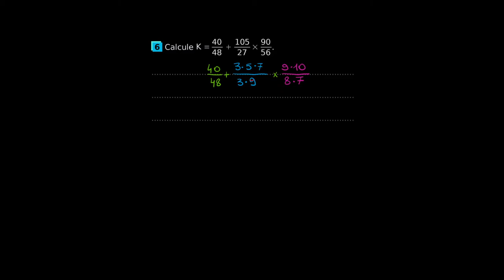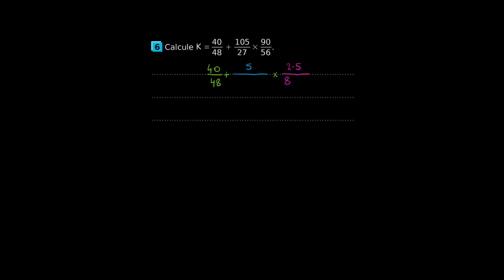Mathématiques - Comment additionner et multiplier des fractions ?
Retrouvez-moi en live sur Twitch Dans cette vidéo nous allons combiner ce sur quoi nous nous sommes entrainés dans le vidéo précédentes : l'addition et la multiplication de fractions.

Sources:
Sésamath 3e.